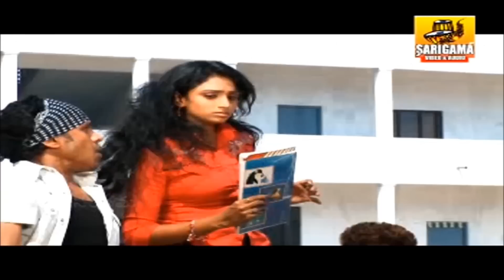college pilla Dj Video Song || Latest Telugu Dj Songs || Telangana Dj Songs || Dj Folk Songs Telugu